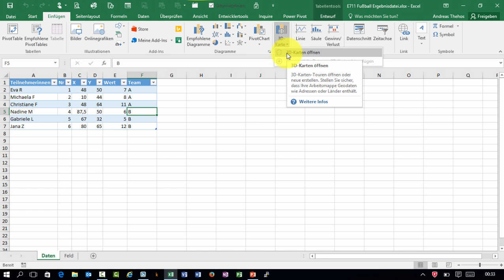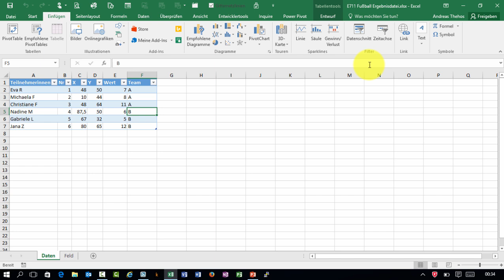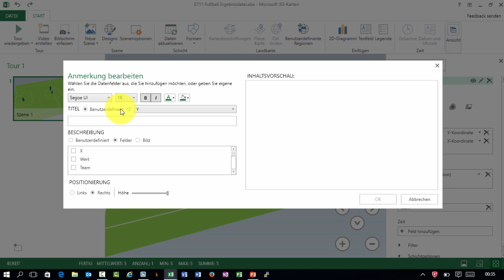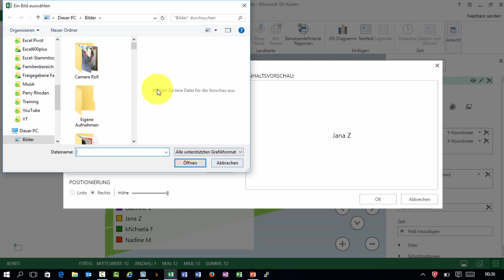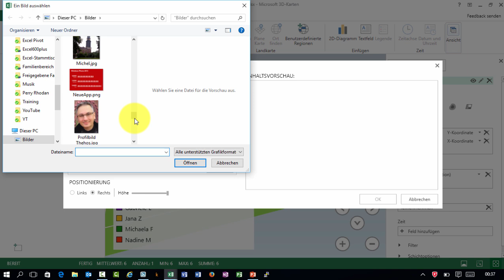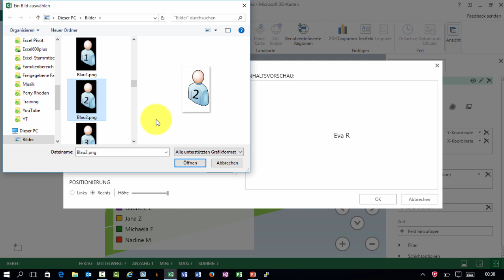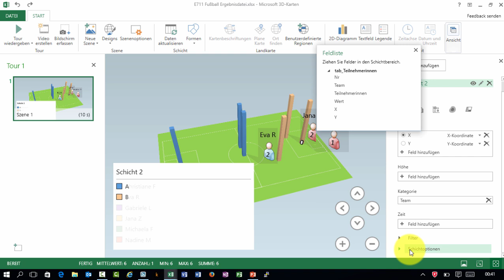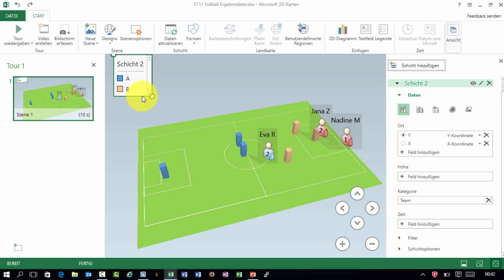Excel - 3D-Karten - Bilder einfügen - Teil 4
Die Datenpunkte der 3D-Karten können mit eigenen Beschriftungen und auch Bildern versehen werden. Bei der Visualisierung kann es auch nützlich sein, eine zweite Schicht anzuwenden.

Die ist Excel-Video # 711.